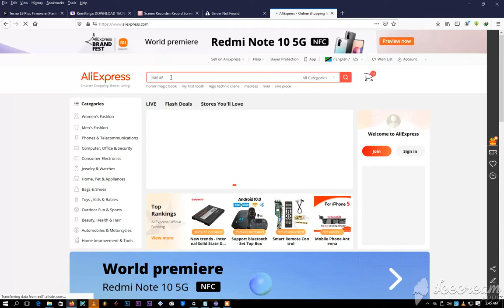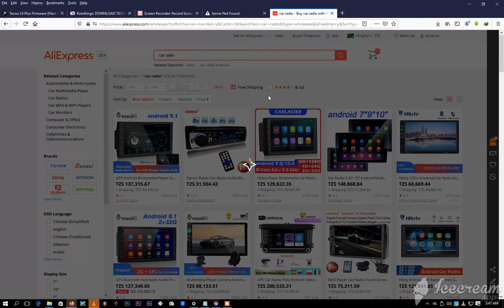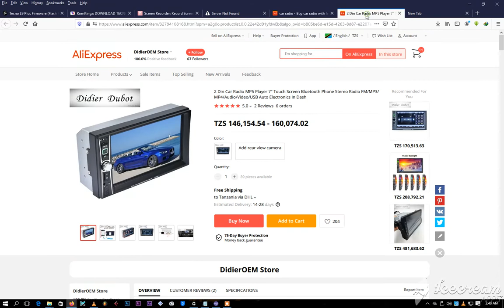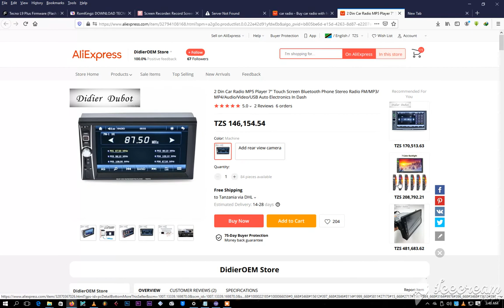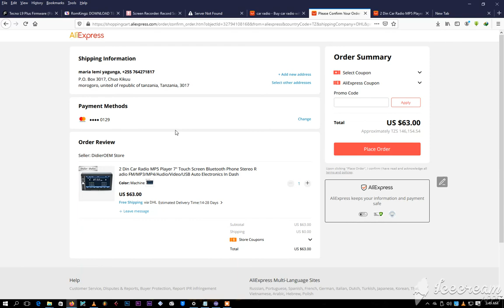Jnsi ya kununua vitu online kutoka china uhakika kupata mzigo wako